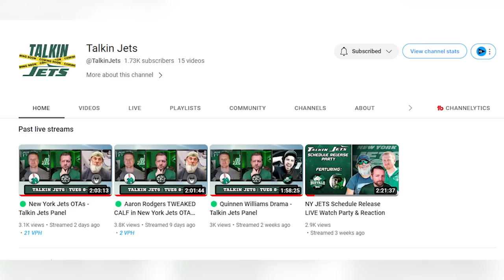Reacting to New York Jets Rookie Stat Projections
Matt O'Leary reacts to Draft Wire's projections for the New York Jets rookies in the 2023 NFL season